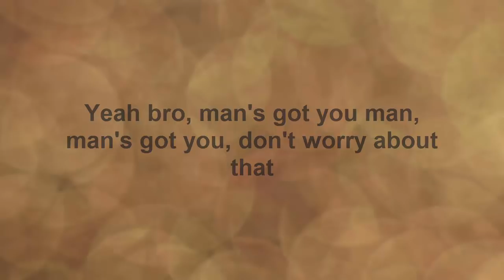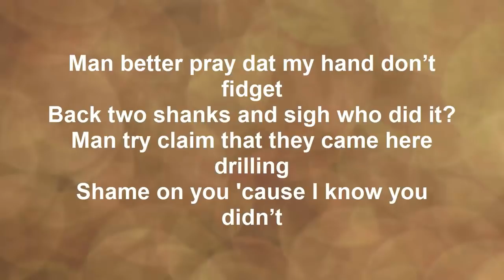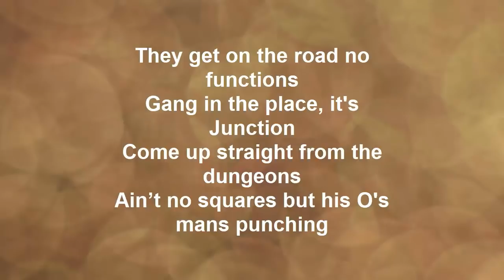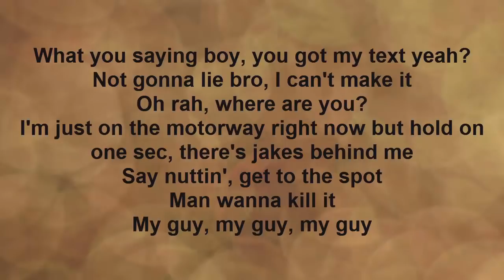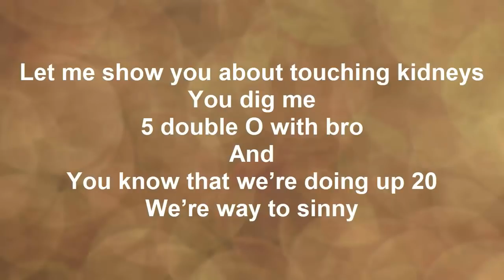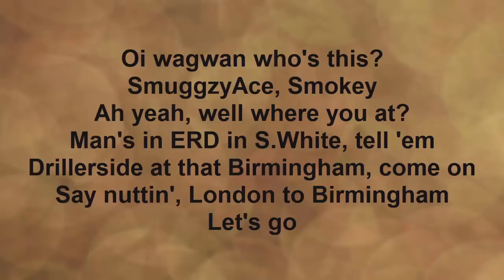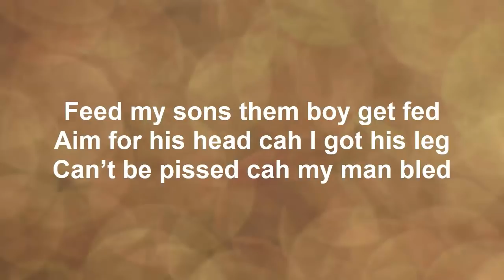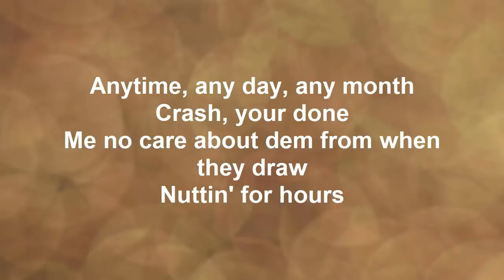The Coldest Link Up - Tweeko x Sebz ft Skengdo x AM, Burner (Lyrics)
Lyrics:
(Intro)
Yeah yeah yeah, wait, just give me a sec, give me a sec
Yo who's this?
Yo bro, Skengdo
Oh what you sayin', where are you?
Man's outside going to link AM
What you telling me doe?, man need to book a studio session ASAP bro
Yeah bro, man's got you man, man's got you, don't worry about that

(Verse 1)
Hi, hello, hey
I’m Skengdo you know my name
Money move first I don’t care about fame
And girl I ain't tryna play games
I’ll take you out shop, better call me Wayne
Shut your mouth, get the fuck out my face
Dududu bow, dududu bow-bow
You don’t wanna see my mates
Night shift might cut you cut tru'
Beg a opp go shop
He defo dun do
Young Sav 2 Sav, 1-2 pedaling
He’s tryna just hunt you
Bro serving the packs
All of them bundles
Man I come for the Dads
Xin Zhao manna just cut you

(Verse 2)
2 L’s, W mans winning
Tryna do right but I keep on sinning
Man love chat love chat like women
Over the Hills where mans been living
Kick down doors and sigh who did it?
How many times did I run down Willace?
Hammer in ride, head-back gon' fill it
(Shh in the woosh, in the dirt man dig it)
Man better pray dat my hand don’t fidget
Back two shanks and sigh who did it?
Man try claim that they came here drilling
Shame on you 'cause I know you didn’t
Power off the car gets pulled I’m finished
One to the head coulda turned man spinach
K crash corn in the paigon village
Doing up road now he’s doing up visit

(Bridge 1)
Hey Sxbz, man's got another call
What, who's this?
Burner
Ayyy, yy guy, what you telling me, where are you?
You know where I am, man's waiting for M and the man dere
Say nuttin', say nuttin'
Get met
'Bout to get out there

(Verse 3)
The opps don’t like when I post
Nuttin' like Imjustbait
Man three-point turn in the road
Might just spin it on the mains
Everybody rapping like drill
But none of these guys man rate
They talk about sideman soul
Mans savage when I step in the place
They get on the road no functions
Gang in the place, it's Junction
Come up straight from the dungeons
Ain’t no squares but his O's mans punching
Then get on the road or functions

(Verse 4)
I don’t miss that drop when I’m drilling or rapping
I don’t wanna hear no talk
Cah the boys from the A still clapping
Most of these guys been done repeatedly
These boys still chatting
He got cheffed repeatedly
And all now nothing ain’t happen
Eugh
Man ride that shh and duh
Skrr
I done it with Burns,wWhy you think they shook?
She's on Facetime tyna show me her looks
I tell I just pack the puss
I ain’t got time for the talking ting
Now she telling M you're stoosh

(Bridge 2)
What you saying boy, you got my text yeah?
Not gonna lie bro, I can't make it
Oh rah, where are you?
I'm just on the motorway right now but hold on one sec, there's jakes behind me
Say nuttin', get to the spot
Man wanna kill it
My guy, my guy, my guy

(Verse 5)
K's on my batch that’s risky
Back the rambz and get fishy
Waist and up, Man ching through kidneys
All of my g’s get busy
Man throw a corn at anyone’s Pitney's
5 double 0 with things
The block is bait but I still know footy
S1 on the back with rambzy's
Way too itchy
Ayy
Bare man got cut off, they’re way too bitchy
Like, why you love bitch?
I step in the field with rambz unclipped
15 inch for an opp who’s slips
I’ll be dishing more then chinged
Ayy
I’ll be dishing out more then chinged

(Verse 6)
K's on my batch thats sticky
I beef most of my ends
Why you think the long one stays with me?
You don’t wanna see S1 hop off and back it out and get fishy
Grippy
Let me show you about touching kidneys
You dig me
5 double O with bro
And
You know that we’re doing up 20
We’re way to sinny
But nuttin like Gay Grove
Any opp man spot best stop and do as I say so
Niggas know my face
I’m bait bro
Dat day two things
You told me you got shaved bro
That day two things

(Bridge 3)
Oi wagwan who's this?
SmuggzyAce, Smokey
Ah yeah, well where you at?
Man's in ERD in S.White, tell 'em
Drillerside at that Birmingham, come on
Say nuttin', London to Birmingham
Let's go

(Verse 7)
Waps on a 23 block like
Ain’t never been hard
Everything calm
Sauce on spill
Got things on things, man got down uhh
Opp block, 23 step in
Weapon testing
Let’s get pressing
Who don’t listen?, must feel
Bro-bro teach him a lesson
If you know then you know
Don’t ask no questions
Another shirt torn
Told him already about the chunky corn
Cal might heard that .23 popping
Now she wan' hang with the gang
With a opp block dot-dot bopping and now your girlfriend wan hang

(To long sorry) ):